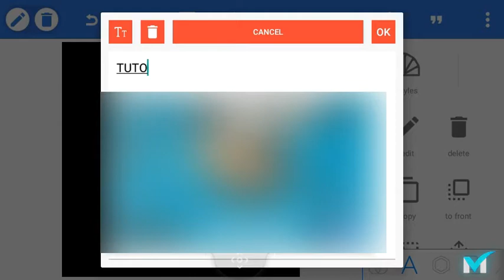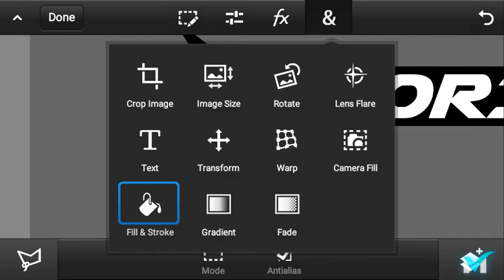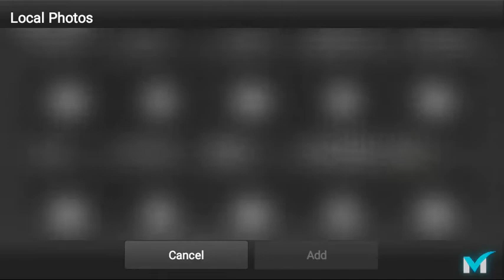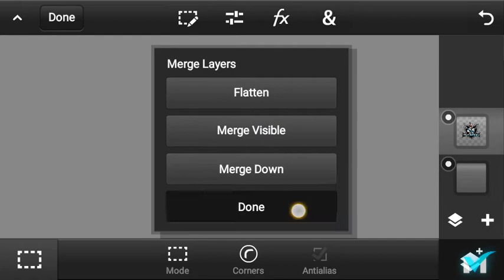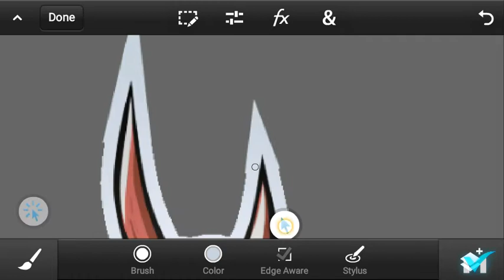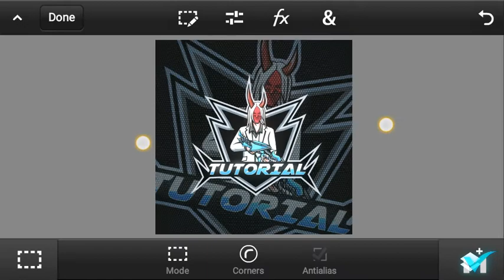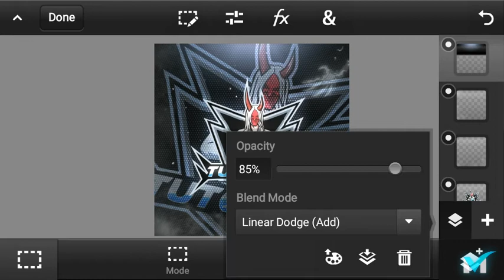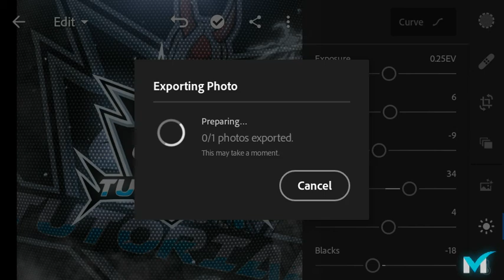HOW TO MAKE FREE FIRE MASCOT LOGO ON ANDROID || MAKE MASCOT LOGO LIKE MYSTICO GFX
MYSTICO GFX is back again with another brand new video. ✔✔✔

In this video today we are going to create Free fire Mascot logo On Android. so guys if you want to make this on your android device so plzzz. watch this tutorial very carefully. and yaa !!! for making this ..you must to download my pack...

Go copy and paste the link into your Browser

✅ This Video Is Covered these Topics :
free fire gaming logo gaming logo
how to make a free fire logo
how to make a free fire character logo
how to make free fire gaming logo
make free fire gaming logo
how to create free fire gaming logo
how to make free fire mascot logo
Editing Designing
MYSTICO GFX
Mystico gfx
Free Fire Mascot Gaming Logo
Free Fire Gaming Logo Mascot
Logo Free Fire Logo Garina
Free Fire Gaming
Logo Design
Pixellab Tutriols